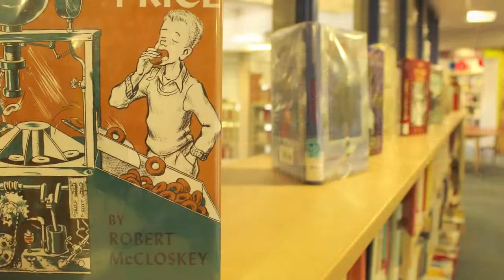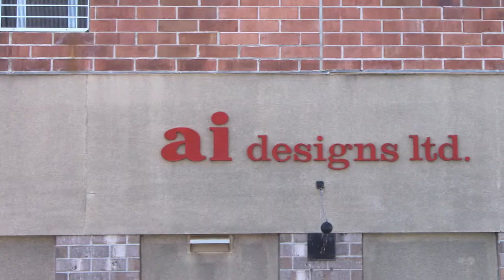Pawtucket Foundation 2014 Awards Celebration - Dana Newbrook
Congratulations to Dana Newbrook for receiving the 2014 Heritage Award presented at the Pawtucket Foundation's 11th Annual Award Celebration held March 26, 2014 at the Pawtucket Armory.